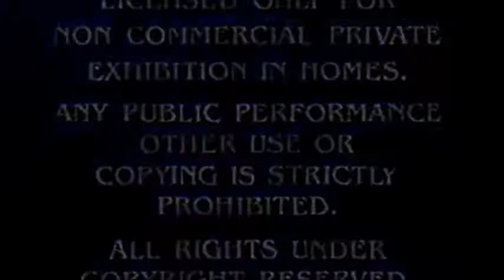Fun With Dick & Jane 2005 Part 1